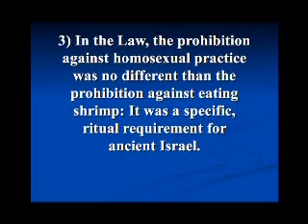Can You Be Gay and Christian? Clips From Dr. Michael Brown's '07 and '08 Lecture Series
Clips from the lectures:
"Can You be Gay and Christian?" and "Homosexuality, The Church, & Society"